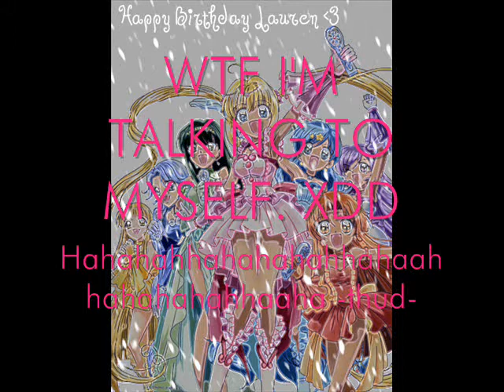Taiyou no Rakuen Orgel:: Bvbyvoice's Present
It sucks. xD HAPPY BIRTHDAY LAUREN! HOPE YOU LIKE IT! =D

Taiyou no Rakuen Orgel.

Yada yada.

For:: Kiwibabe4250